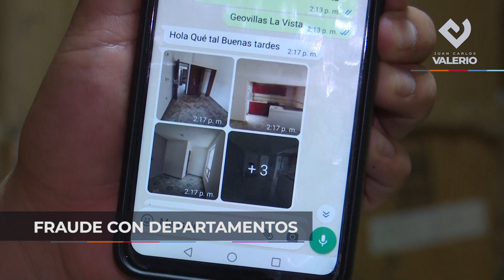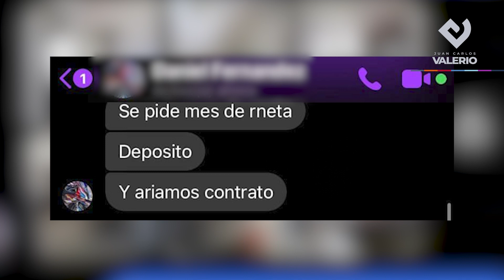Resumen 19 octubre 2022. ¡Lo que debes saber a esta hora!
San Pedro Cholula imposible de transitar debido a gran cantidad de baches, además, tenga cuidado con fraudes inmobiliarios.